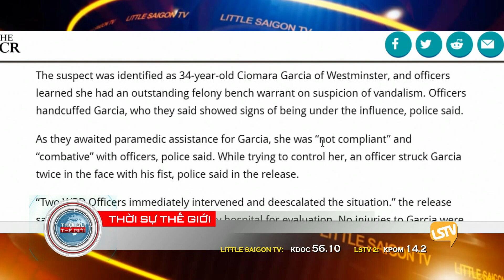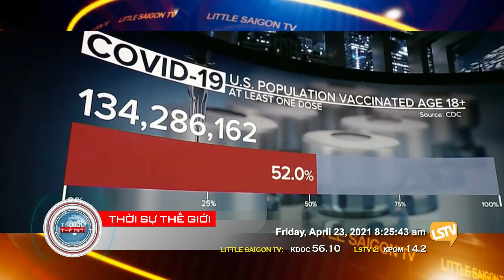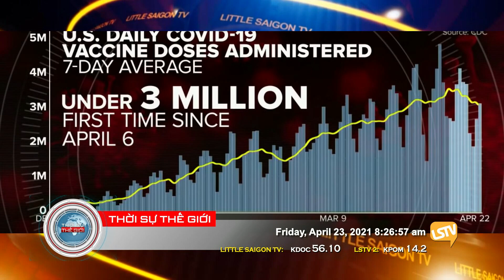Thời Sự Phần 2 (4-23-21) với Thảo Yên và Hoàng Trọng Thụy